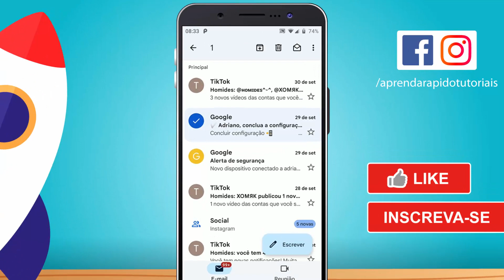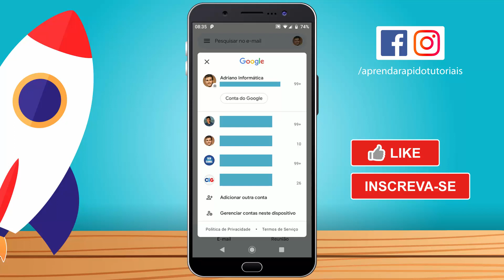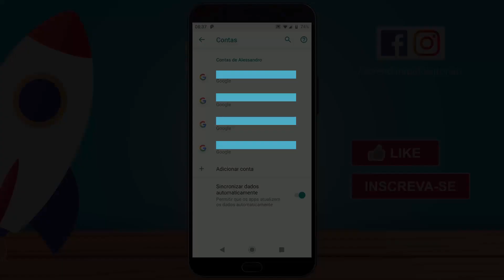Como Excluir EMAIL do Gmail do Celular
Como Excluir EMAIL do Gmail do Celular - 2022, como excluir email gmail do celular,como excluir email do celular,excluir email do google

COMO EXCLUIR TODAS A MENSAGENS DE UMA SÓ VEZ!